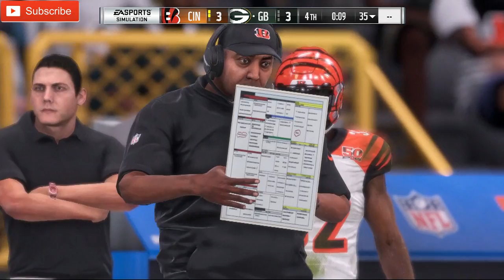Cincinnati Bengals vs. Green Bay Packers | NFL WEEK 3 | Predictions Madden 18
Cincinnati Bengals vs. Green Bay Packers | NFL WEEK 3 | full game Madden 18

Cincinnati Bengals vs. Green Bay Packers | NFL WEEK 3 | full game Madden NFL 18

Bengals vs Packers
NFL regular season
SUNDAY, SEP 24TH 4:25 PM ET
LAMBEAU FIELD, Green Bay, Wisconsin

Madden NFL 18 takes a significant visual leap delivering the greatest looking Madden of all time with the power of the Frostbite engine. See stunning new stadium exteriors surrounded by vast cityscapes and watch the spectacle of NFL gameday come to life in the most photo realistic game to date.

Madden NFL 18 is an American football sports video game based on the National Football League, developed and published by EA Sports for PlayStation 4 and Xbox One. An installment of the Madden NFL series, the game features New England Patriots quarterback Tom Brady on the cover, the second straight year a Patriots player has the distinction, following tight end Rob Gronkowski. It was released worldwide on August 25, 2017.

POWERED BY FROSTBITE Madden Like You’ve Never Seen Before.
See stunning new stadium exteriors surrounded by vast cityscapes and watch the spectacle of NFL game day come to life in our most photorealistic game to date. All-new firework displays, player run-outs and stunning weather elements deliver Madden like you’ve never seen before. MORE TO COME

PLAY NOW LIVE! Play the best real-world NFL match ups each week!
Take the field with your favourite team or play the best weekly matchup using live updates containing the latest rosters, custom commentary and up-to-date stats from NFL.com then continue your season all the way to the Super Bowl from Play Now.

GAMEPLAY

Target Passing: For the first time ever, no longer are you tied to throwing at your open wide receiver. Throw to who you want, in the exact spot on the field with all-new Target Passing, giving you, ultimate control over where the ball is thrown.
Play Styles: Play the game you want by selecting from three new and unique play-styles catering each matchup to your specifications:
Arcade - Action packed excitement filled with spectacular plays and scoring with limited penalties.
Simulation - True to player and team ratings using authentic NFL rules and gameplay.
Competitive – Your stick skills are key, earn big rewards for your skill or receive bigger penalties.
Coverage Assignment: Know your job in pass coverage with an on-screen, real-time UI system informing you of your coverage assignment in pass defense.
Coach Adjustments: Customise the AI to fit your game plan and make situational changes to your strategy on the fly as the game demands it.

Xbox One
Release
WW: August 25, 2017
Genre(s) Sports, interactive drama
Mode(s) Single-player, multiplayer

© 2017 Electronic Arts Inc. EA, EA SPORTS and the EA SPORTS logo are trademarks of Electronic Arts Inc. The mark "John Madden" and the name, likeness and other attributes of John Madden reproduced on this product are trademarks or other intellectual property of Red Bear, Inc. or John Madden, are subject to license to Electronic Arts Inc., and may not be otherwise used in whole or in part without the prior written consent of Red Bear or John Madden. Officially Licensed Product of NFL PLAYERS INC. and NFLPA.COM. Officially Licensed Product of the National Football League.

Intro / Credits:
Run to the Playoffs (The NFL Network Trailer Version)
Album: Run to the Playoffs (Theme of Thursday Night Football) - Single (2009)
Artist: David Robidoux

Follow me on:
PLAYSTATION: Pagan_Prince

This video is family, friendly, pg, clean, for kids, kids, kid, for children, family friendly, child friendly, live sports,